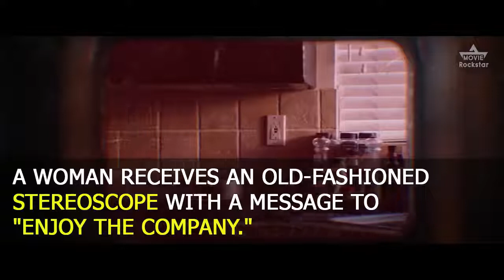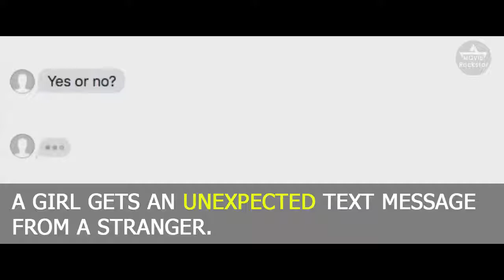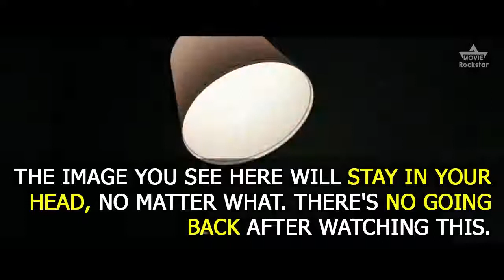16 Scariest Horror Short Films That Will Haunt You on This Halloween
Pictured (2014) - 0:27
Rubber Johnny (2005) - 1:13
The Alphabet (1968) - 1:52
White with Red (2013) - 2:42
Bloody Mary By Iris - 3:23
The Smiling Man (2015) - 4:08
2AM: The Smiling Man (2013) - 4:50
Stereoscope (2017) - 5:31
Whisper By Julian Terry - 6:09
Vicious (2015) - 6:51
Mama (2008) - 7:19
Dining Room or There is Nothing (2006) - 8:12
Peek A Boo By Jose Escorcia - 8:57
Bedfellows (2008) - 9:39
Tuck Me In (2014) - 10:24
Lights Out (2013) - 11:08